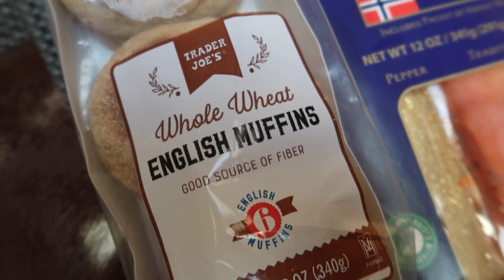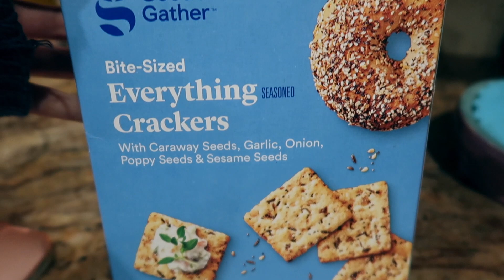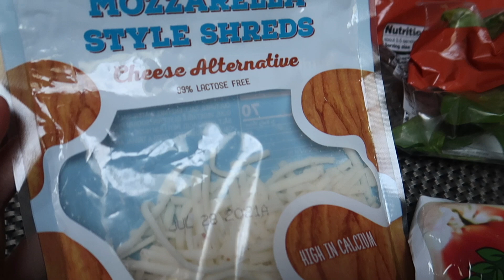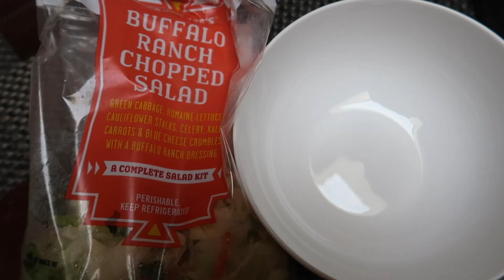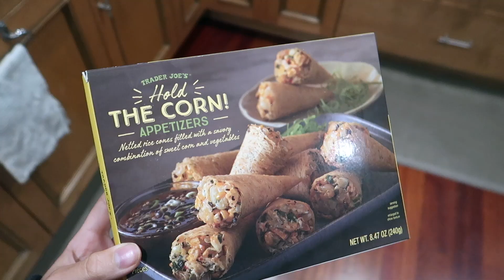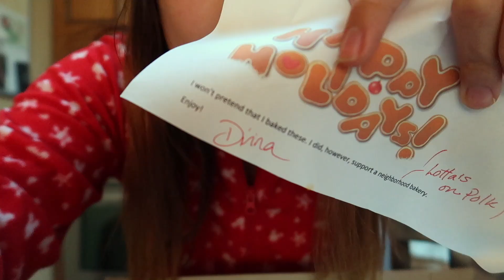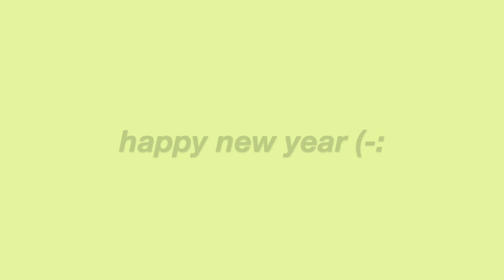what i eat in a week (intuitive eating)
happy new year's eve friends! love you all (-:

food ig - @cravingsbycasey
aesthetic ig - @caseythemaincharacter